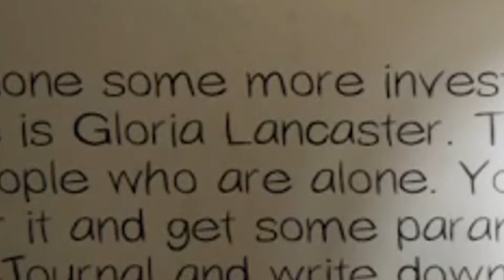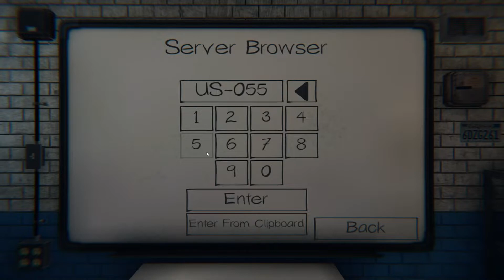HUNTING GHOST....TWINS?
Playing with some old friends I haven't seen in a while. Gonna make some YT shorts between this vid and the next.

Allie
Gabe
Logan
Pickle

Game
Phasmaphobia

- Agonising